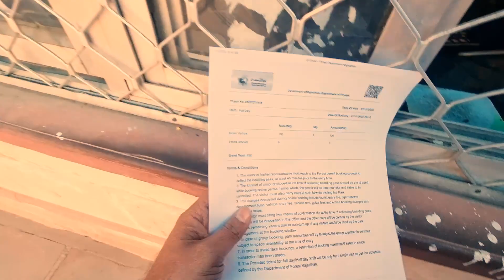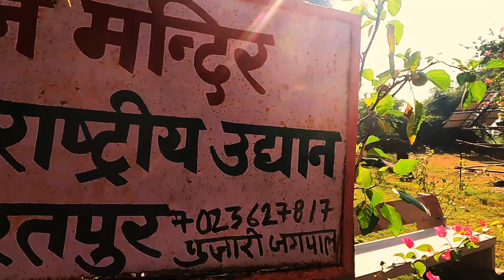सर्दियों की सबसे खूबसूरत और सस्ती ट्रिप||Visit Bharatpur for best bird-watching experience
Previously recognized as the Bharatpur Bird Sanctuary, the Keoladeo National Park is known as one of the world’s most important bird breeding and feeding grounds. It originated in as a royal hunting reserve during the 1850s and was a game reserve for Maharajas and the British. In fact, Lord Linlithgow, Viceroy of India from 1936 to 1943, shot over thousands of ducks with his hunting party in a single day! In 1982, Keoladeo was declared a national park and then later listed as a World Heritage Site by UNESCO in 1985. The park is named after the Keoladeo (Shiva) temple, which is situated in this bird sanctuary.

The park is home to over 400 species of birds and animals such as the basking python, painted storks, deer, nilgai and more. It was also known as the breeding ground for the rare and elusive to spot Siberian crane. In this video, Kunal Madhav explores the bird sanctuary as he spots some rare birds and animals.

Africa Spirit
Artist- loue ghazi

Pre-Production & Script :Kunal Madhav
Shot By : Kunal Madhav
Directed & Produced by : Kunal Madhav